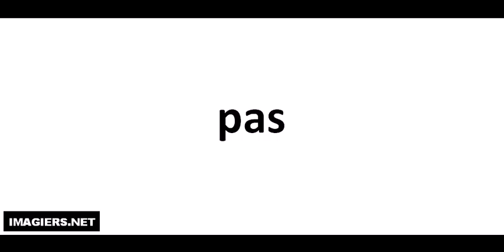Aprende a Pronunciar el Francés = pas